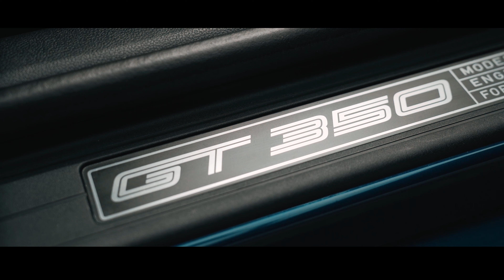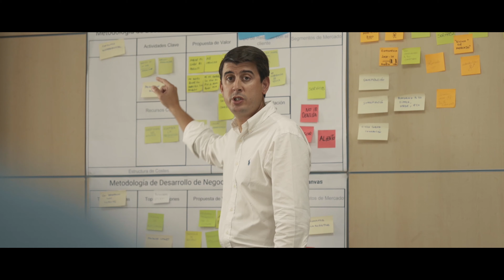& Smart TV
AGÈNCIA DE PUBLICITAT
Agència de publicitat som una empresa de consultoria de negoci en línia. Estem ubicats a Barcelona. Els nostres principals serveis són les millors solucions al complex món del màrqueting digital, els quals es basen amb el disseny web, disseny gràfic, posicionament SEO, e-commerce, gestió de comptes d’AdWords. Aquests serveis són bàsics per què el teu negoci tingui notorietat envers la teva competència. Una bona presencia a internet amb estructures intuïtives i una crida a l’acció rapida, augmenta les possibilitats de general més vendes de productes o serveis del seu negoci.

DISSENY WEB – MARKETING – PUBLICITAT – MEDIA
A la nostra Agència de publicitat, tot i ser un equip jove, tenim més de 10 anys d’experiència en el sector del màrqueting en línia i més de 15 anys en el sector del disseny web. Som una empresa pròxima al client, és a dir, amb un tracte de tu a tu, ja que el més important per a la nostra empresa és que el client no se senti mai desatès.

Ambaixadors oficials de Youtube a Catalunya  publicidad